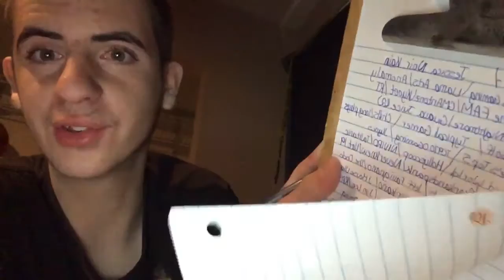O’Brienmyers 1642 is supporting other YouTube channels